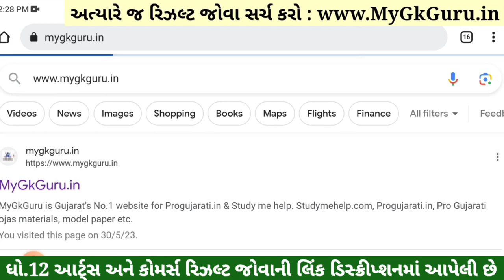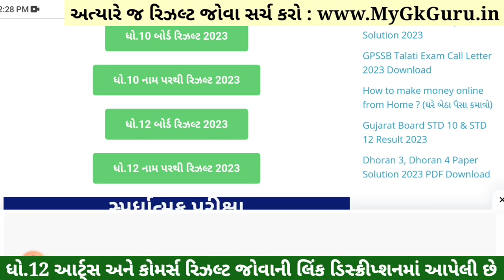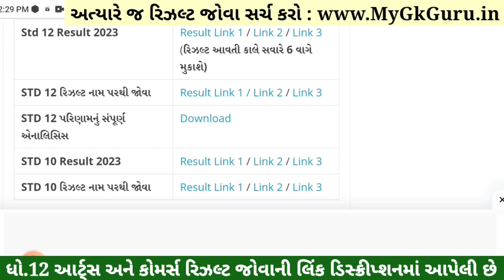💥 રિઝલ્ટ જાહેર, STD 12 Result 2023 Kaise Dekhe, STD 12 Commerce Result 2023, STD 12 Arts Result 2023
Std 12 Result 2023, STD 12 Result 2023 Kaise Dekhe, Std 12 Commerce Result 2023, Std 12 Arts Result 2023, 12th arts result 2023 gujarat board, 12th commerce result 2023, 12th result 2023 gujarat board,

STD 12 Result, STD 12 Result 2023, STD 12th result 2023, STD 12 result 2023 gujarat board, std 12 result 2023 Gseb, std 12 result 2023 today, std 12 result kaise dekhe 2023, dhoran 12 result, dhoran 12 nu result, dhoran 12 board result,

std 12 commerce result : 31 may 2023
std 12 arts result : 31 may 2023

std 12 result 2023 commerce,
std 12 result 2023 arts,

STD 12 Result, STD 12 Result 2023, STD 12th result 2023, STD 12 result 2023 gujarat board, std 12 result 2023 Gseb,std 12 result 2023 today,